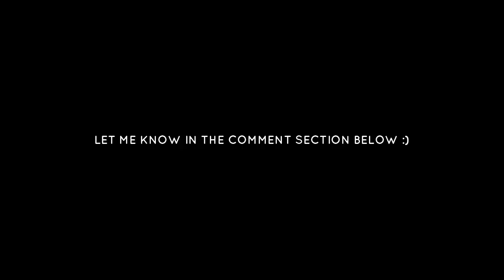LIONEL MESSI SETTING NEW STANDARD IN FOOTBALL | MESSI FOOTBALL HIGHLIGHTS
You can find several new videos related to football new matches. Do share these videos with your friends and if you find any issue in my videos you can tell me about that in comment section because this channel is only made for football fans and Football is the love.
THANKS EVERYONE FOR YOUR LOVE.